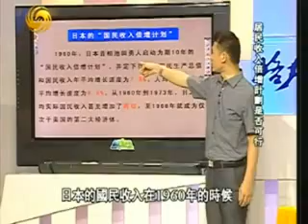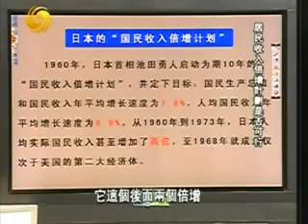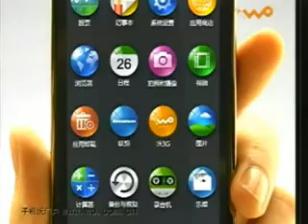2010.6.26一虎一席谈B 居民收入倍增计划是否可行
嘉 宾：

简　介：从今年春节后，民工荒引发工资提高，到今日珠三角新一轮的涨薪潮，从2008年广东省提出工资倍增计划，到今年南京出台强制性涨薪政策，涨薪在中国已然成燎原之势。国家人保部劳动工资研究所所长苏海南表示，中国已具备实施国民收入倍增计划的条件，而倍增计划的反对之声也不绝于耳。